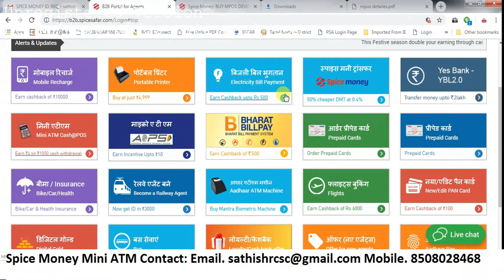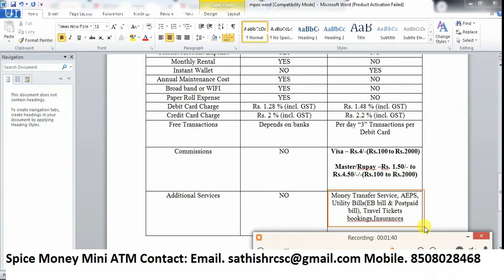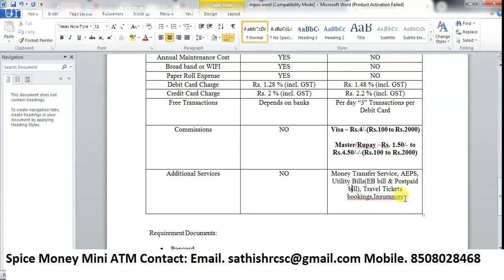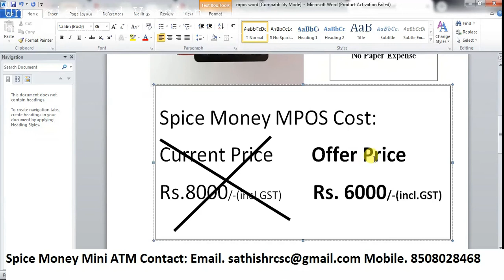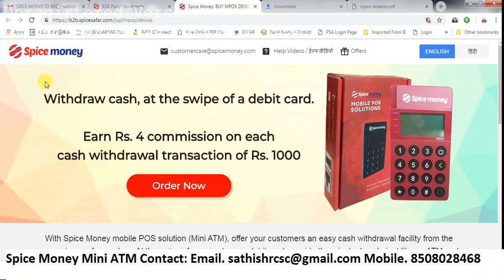Spice Money MPOS Divali Offer Micro ATM + Spice Money Portal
Spice Money MPOS Cost:
Current Price :Rs.8000/-(incl.GST)
Offer Price: Rs. 6000/-(incl.GST)

BENEFITS OF SPICE MONEY MPOS:-
Important Things        BANK  MPOS             SPICE MONEY MPOS
Current Account                  YES                                  NO
Current Account Expense    YES                                  NO
Monthly Rental                  YES                                  NO
Instant Wallet                   NO                                 YES
Annual Maintenance Cost  YES                                  NO
Broad band or WIFI          YES                                  NO
Paper Roll Expense          YES                                  NO
Commissions                   NO                     Visa – Rs.4/-

(Rs.100 to Rs.2000)

                                                          Master/Rupay –Rs.Rs.4.50/-/-(Rs.100 to Rs.2000)

Additional Services Money Transfer Service, AEPS, Utility Bills(EB bill & Postpaid bill), Travel Tickets bookings,Insurances UTI Pan Card Agency